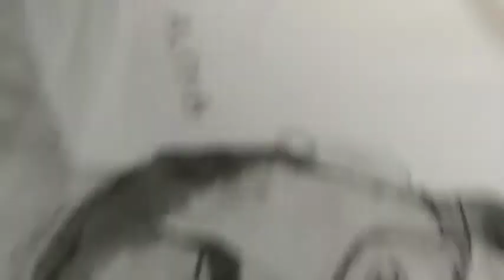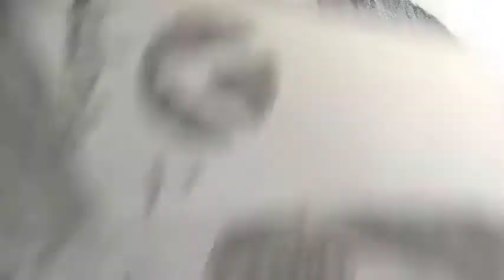My all drawings..........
Apko sabse acha kon sa laga comment me please batana